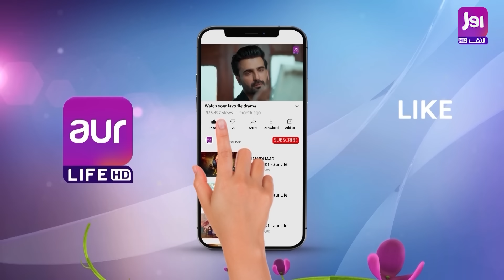Lagay Aag Iss Mohabbat Ko | EP 17 | Juggun Kazim -Farhan Malhi |23 May 2024 |Pakistani Drama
Episode 17 of " Lagay Aag Iss Mohabbat ko " Is out now.
Continue watching LagayAagIssMohabbatKo Every Wednesday at 9pm only on aurLife

This Ramazan watch " Lagay Aag Iss Mohabbat Ko " every Thursday at 9pm only on our YouTube Channel.

Get ready for the rollercoaster ride of emotions as we bring the tale of sisterly affection that takes a toxic turn when a charismatic man enters their lives.

Drama: Lagay Aag Iss Mohabbat Ko
Writer: Mohsin Mazhar
Director: Jasim Abbass
Executive Producer: Ch. Moazzam Majeed

Cast: Juggun Kazim, Farhan Malhi, Sumaiyya Buksh, Layla Zuberi, Sehrish Faryal, Asad Mahmood, Tariq Raheem, Sofia Mahmud, Abbas Ashraf Awan, Ali Amar, Zainab Waseem & Kehkashan Dawood.